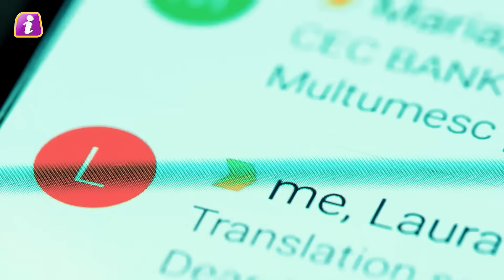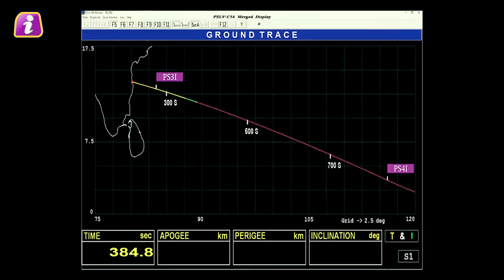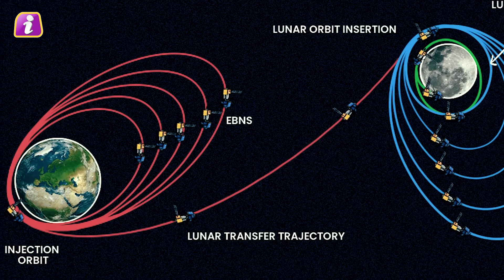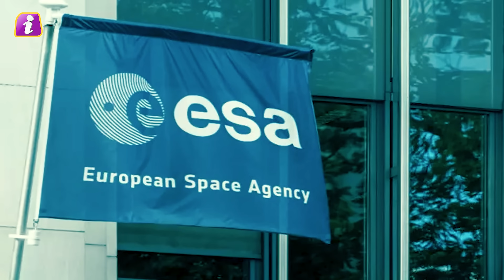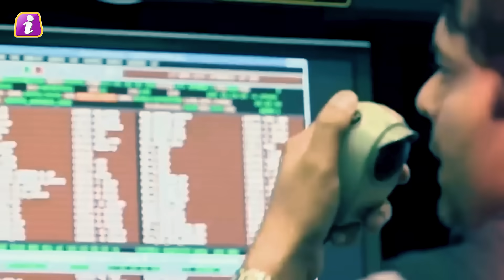Chandrayaan 3 ने लगा दिया 31 हजार करोड़ का जैकपॉट, दुनिया हैरान | ISRO Economy Boost | Vikram Lander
31,048 watching now Started streaming 22 hours ago
Chandrayaan 3 Soft Landing LIVE | चांद पर मिल गया बर्फ | ISRO Moon Mission | Vikram Lander | NASA Chandrayaan-3 Landing LIVE | चंद्रयान-3 की लैंडिंग LIVE | ISRO Live | Chandrayaan 3 Live Tracking

Chandrayaan 3 LIVE: Vikram Lander | Indian ISRO | Moon mission Landing | 3rd Lunar Mission | News18

Chandrayaan-3 Moon Landing LIVE | ISRO | Vikram Lander | India's 3rd Lunar Mission | News18 Live

Chandrayaan 3 LIVE Moon Landing Video | Indian Lunar Exploration Mission | Lander Vikram | News18

Chandrayaan 3 LIVE Streaming | Indian ISRO Mission Moon Landing  | 3rd Lunar Mission | Vikram Lander
Chandrayaan-3 Landing LIVE | India Moon Mission | Chandrayaan-3 Soft Landing | Chandrayan LIVE News | Live: देखिए चांद पर लूना-25 के क्रैश  का वीडियो लाइव | Chandrayaan 3 | Russia Luna-25 crash | News
Live: Chandrayaan 3 live update | Russia's Luna-25 spacecraft crashes into moon | ISRO | Hindi News

Luna-25 has crashed into the moon: Russia's space agency Roskosmos

 Russia's Luna-25 space craft has crashed into the moon after it spun into an uncontrolled orbit, Russia's space agency Roskosmos said on Sunday. Luna-25 was Russia's first moon mission in 47 years.
The development comes a day after Roskosmos reported a problem in shunting Luna-25 into a pre-landing orbit.
"Measures taken on August 19 and 20 to locate the craft and make contact with it were unsuccessful.

The Indian Space Research Organisation (Isro) has announced the successful completion of the fifth and final Earth-bound orbit-raising manoeuvre of the Chandrayaan-3 spacecraft.